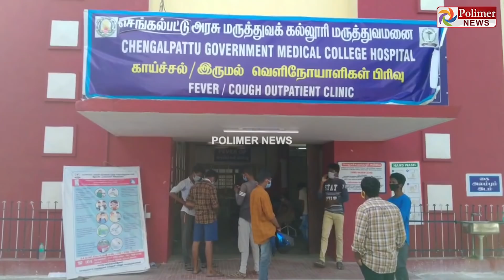கில்லி பட ஆதிவாசி நடிகர் மாறன் காலமானார்...!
சின்னத் திரையின் சினிமா இனிமே_இப்படித்தான் கொரோனாவால் பாதிக்கப்பட்டிருந்த பிரபல துணை நடிகர் மாறன் உயிரிழந்தார்

கில்லி படத்தில் ஆதிவாசி கதாப்பாத்திரத்தில் நடித்தவர் நடிகர் மாறன்

48 வயதே ஆன மாறன் கொரோனா தொற்றால் பலி